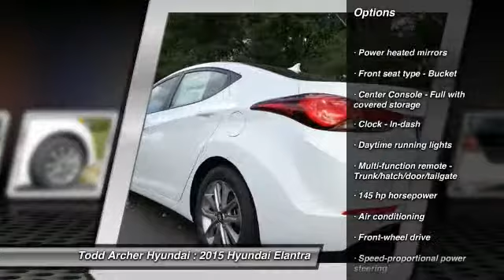2015 Hyundai Elantra Omaha, NE H50131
Located in Bellevue NE and serving Omaha, Todd Archer Hyundai is your source for New 2014 & 2015 Hyundai cars and SUVs as well as Used and Pre-owned vehicles for sale.Todd Archer Hyundai has been serving Omaha and the Bellevue NE communities since 2006.

We look forward to helping you purchase your New or Pre-owned vehicle in the
Omaha, Nebraska area.
2015 Hyundai Elantra SE - $19294

With athletic finesse and sporty sophistication our 2015 Hyundai Elantra SE is brought to you in a stunning Pearl White exterior finish. Powering this stylish sedan is our highly efficient 1.8 Liter 145 hp 4-Cylinder that is mated to a sophisticated 6 Speed automatic transmission. This dynamic combination not only makes the drive enjoyable but it also scores up to 40mpg; further proving efficiency and style can coexist!  The sculpted silhouette of our 5 passenger SE is accented by attractive 15 inch wheels.Take a look at our pictures and you'll find that the sophistication continues into the roomy interior created of high-quality soft touch materials that is also content rich with features like power door locks windows and cruise control. The interior is actually roomy enough to be classified as a mid-size something that can't be said for most of its competitors! The premium AM/FM/SiriusXM//MP3 audio system features 6-speakers for your listening pleasure. Just imagine yourself behind the wheel...actually enjoying your daily commute in this beauty!  You and your precious cargo will be protected by six airbags ABS and a Vehicle Stability Management system; and rest-assured that your Elantra is a Top Safety Pick. With enough authentic style and phenomenal efficiency to please the harshest of critics the 2015 Elantra has taken not only the compact class by storm but the whole world!